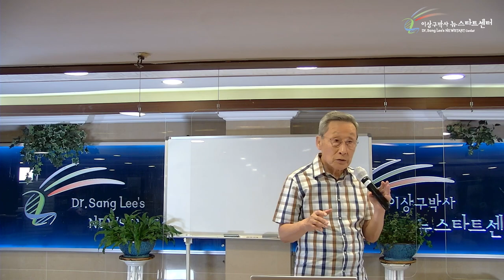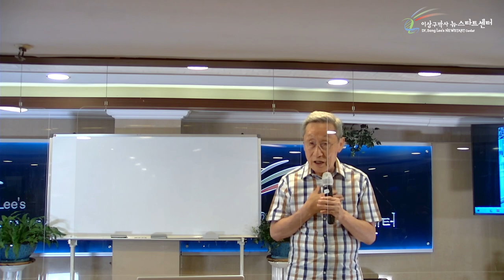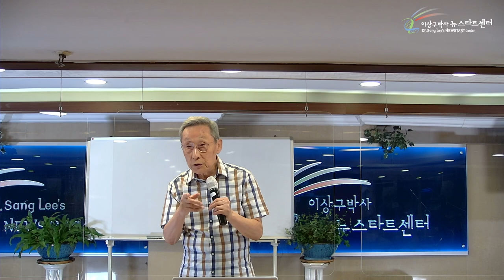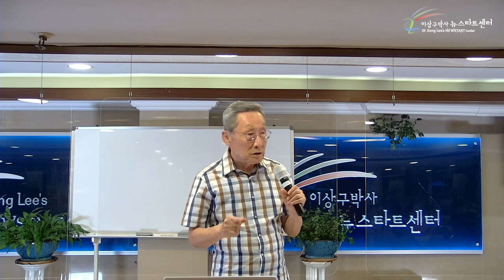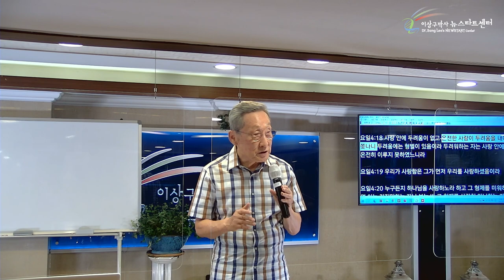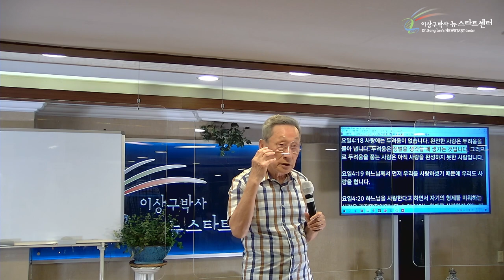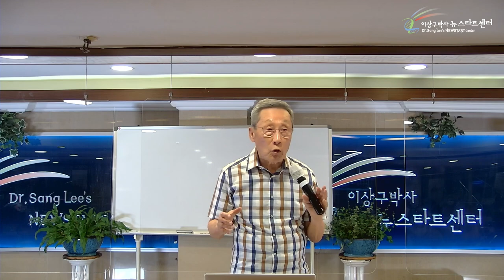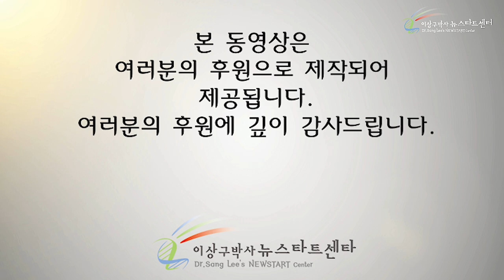[17강] 형벌이 없는 사랑과 두려움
00:00 정신질환

18:15 하나님의 무조건적 사랑